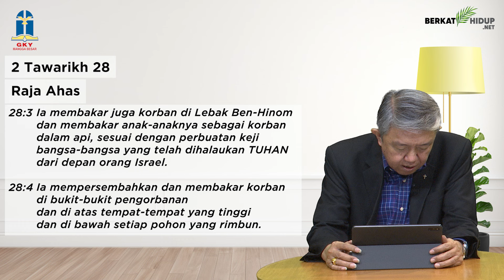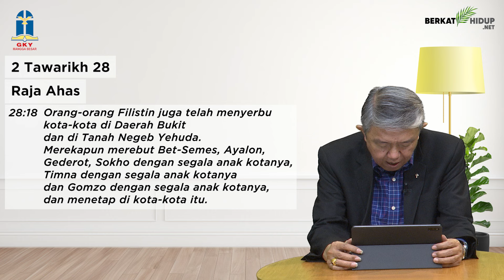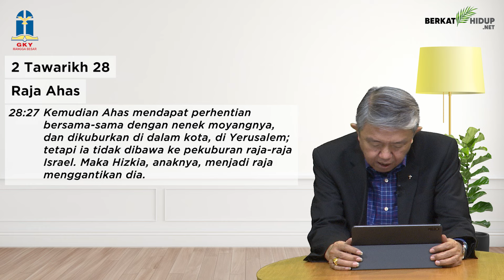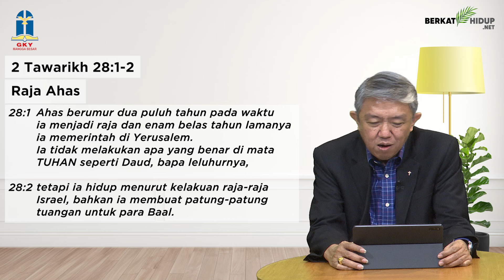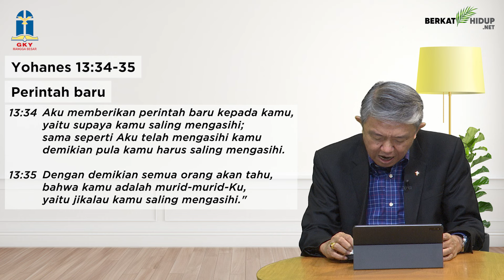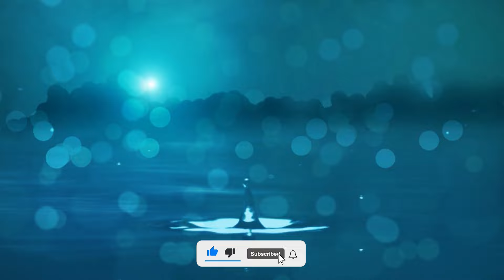Tuhan Adalah Gembalaku #1318 - Raja Ahas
2 Tawarikh 28
Raja Ahas

* Saat memberi nasehat, menegur atau mendisiplin saudara seiman, kita harus melakukannya sesuai dengan pimpinan dan nilai-nilai firman Tuhan.

* Jangan lupa: orang percaya yang saling mengasah juga orang percaya yang saling mengasuh.

Asah Sekaligus Asuh